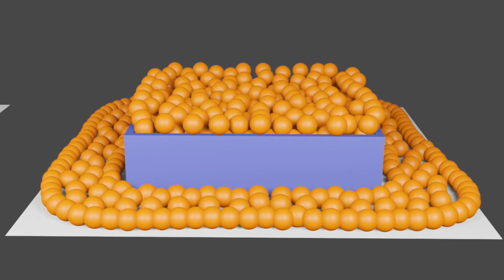Kolorowe piłki. Nauka kolorów.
Kolorowe piłki spadające do basenów. Nauka kolorów.